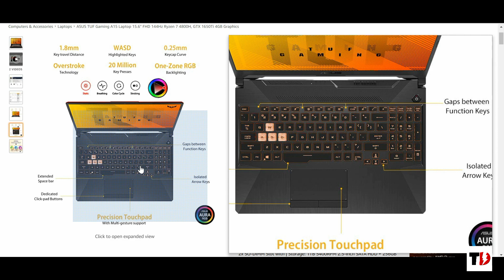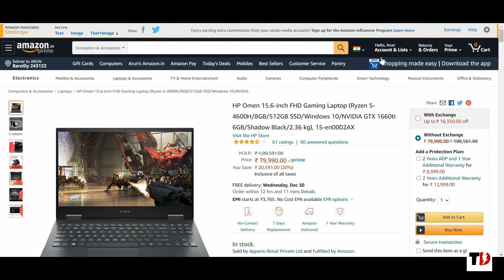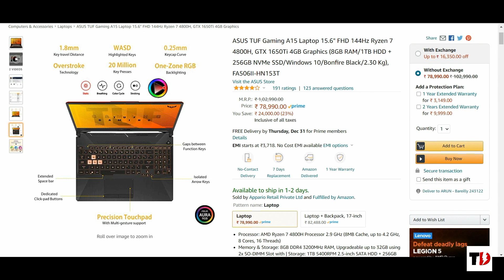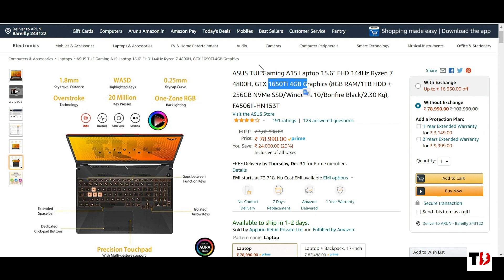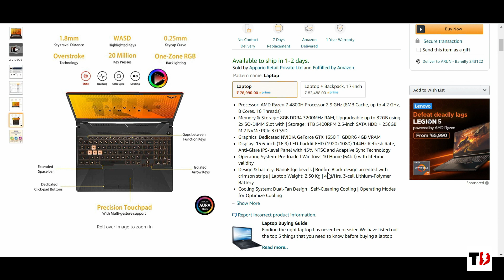HP Omen 15 Vs Legion 5 AMD Vs Asus Tuf A15 | Detailed Comparison🔥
How to Fix Asus Laptop Black Screen Issue with These 7 Easy Solutions

Hp omen 15 Ryzen 5 4600H 1660Ti,  legion 5 Ryzen 7  1650Ti, Asus tuf a15 ryzen 7 1650Ti
 these three laptops are compared in this video, i have given all important information about these laptops. I make my videos with lot's of effort and research and always try to provide correct information that's i request you if you are interested in any of the laptops please watch this video and press the like button if u like it.

✅ Hp Omen 15 Ryzen 5 + 1650Ti

✅ Legion 5 AMD Ryzen 7 + 1650Ti

✅ Asus Tuf A15 Ryzen 7 + 1650Ti